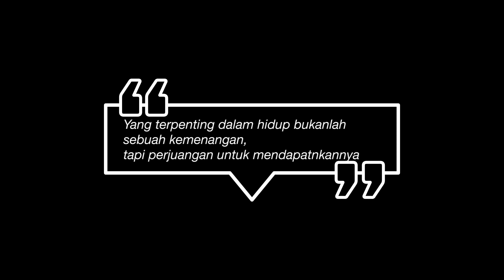Ambassadorial Homecoming Day